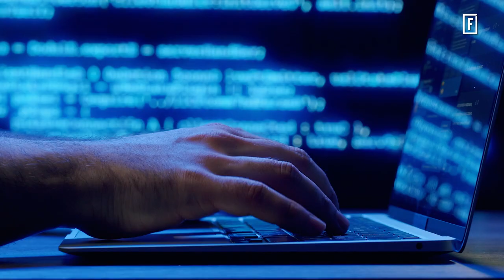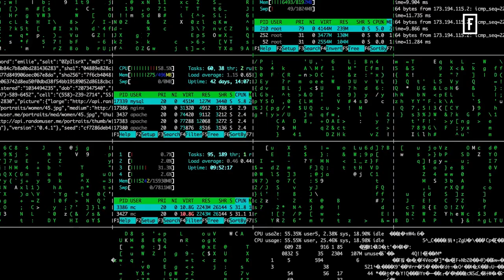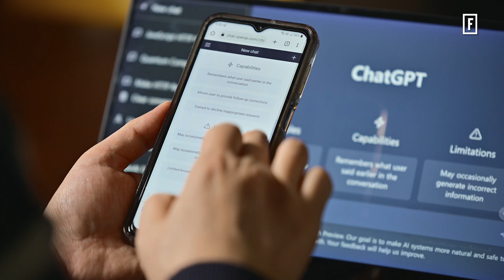Intervista a Mario Rasetti: "L’intelligenza artificiale non può sopraffare l’uomo"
Big Data, AI, accesso alla conoscenza, cambiamenti della struttura profonda delle relazioni umane e sociali. La nostra vita dipende sempre più da masse enormi di dati. La nostra società è nel mezzo di una rivoluzione digitale senza precedenti. Di questi cambiamenti, e di come l’umanità li stia assorbendo, abbiamo discusso con Mario Rasetti, presidente della Fondazione Isi, professore emerito di Fisica teorica al Politecnico di Torino, consigliere della Commissione europea.
Intervista di Emilio Carelli